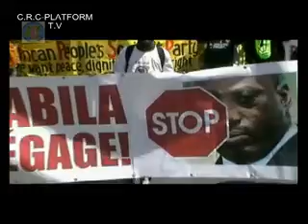Message de Super Combattant a la Diaspora. part 1